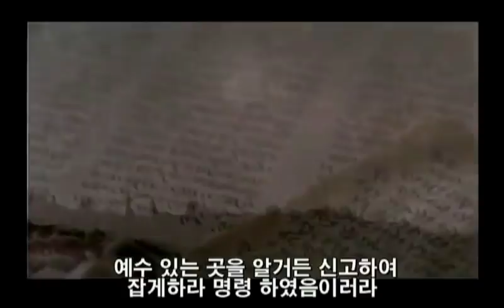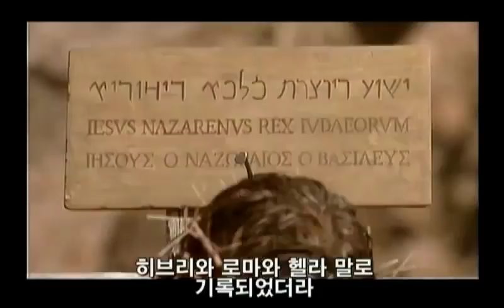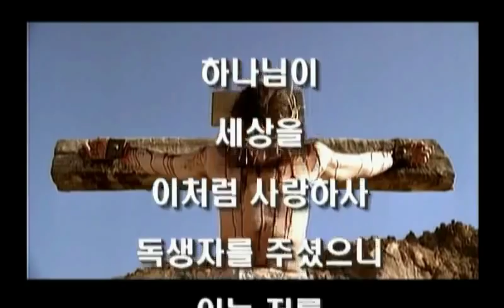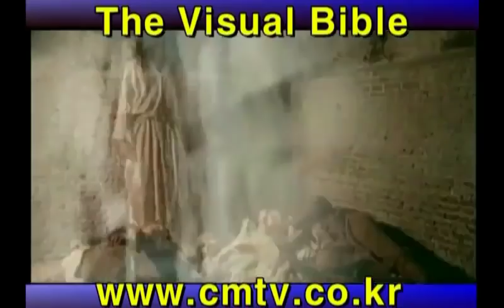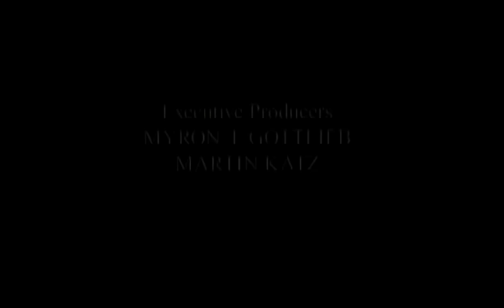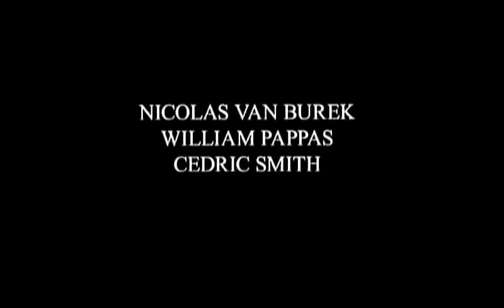요한복음 한국어 음성 처리 영화 2